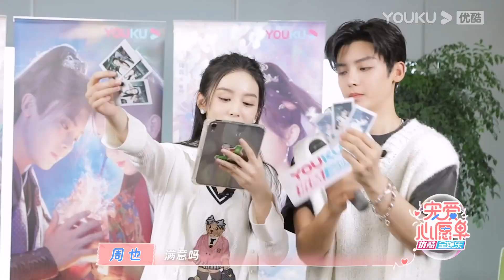【BTS】天雁蜜語，最佳情侶！侯明昊周也“掃樓”超像新人入場！| 護心 Back From The Brink | 侯明昊/周也 | 奇幻愛情 | 優酷台灣 YOUKU TAIWAN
📺【護心 Back From The Brink】改編自九鷺非香的同名小說，二十年前，天曜被心愛之人廣寒門門主素影抽筋剝骨，並以五行之力封印於四方。機緣巧合之中，天曜靈魂於十年前逃出封印，他感知一山村湖水中封印著他的龍骨，便附上一夭折男童之身，伺機取回龍骨。雁回的出現，讓天曜看見了希望。原本她心中因帶有他的護心麟而心懷龍血，能助他破開封印。於是天曜開始利用雁回，讓她幫他尋回身體的其他部分。雁回意圖逃離天曜，但兩人不僅沒能分開，關係反而越來越緊密，天曜被雁回數次拼死相救的義氣所感動，雁回也在不斷被牽扯出的事件當中發現天曜與自己斬不斷的關係。自己心口護心鱗的來歷，師父凌霄與素影的關係，撲朔迷離的謎團接踵而來……
🤍主演：侯明昊/周也/王以綸/陳欣予/左葉/關智斌/劉耀元/張凱瑩/班瑪加/楊蓉/張智堯/季晨/薩頂頂
🤍集數：40集

00:00 The International Website youku.tv is now available!
02:00 Download YOUKU International APP to get early access to the full show